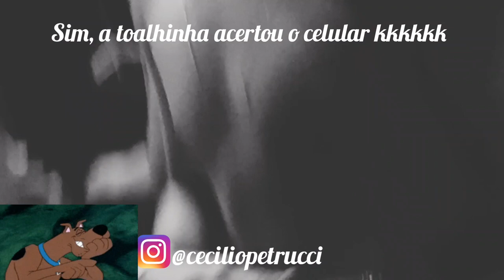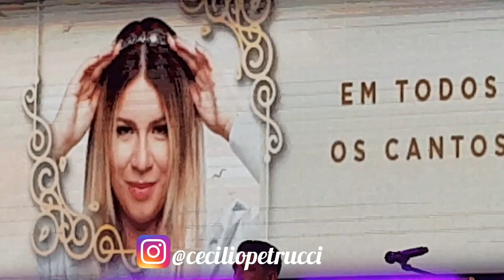Show do Henrique e Juliano 2022 (Miracema/RJ)